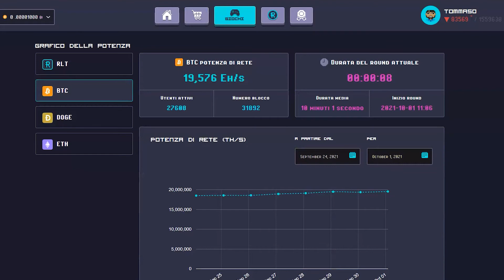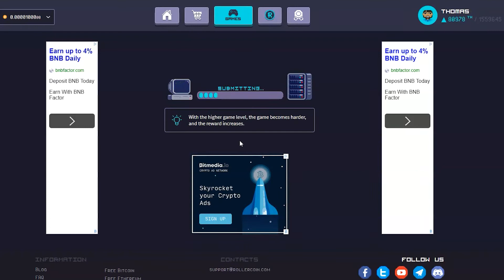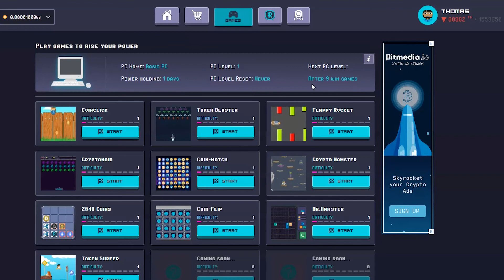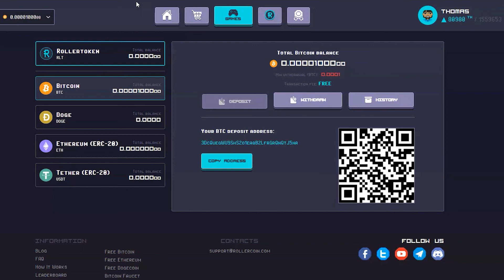COME MINARE CRIPTOVALUTE GRATUITAMENTE